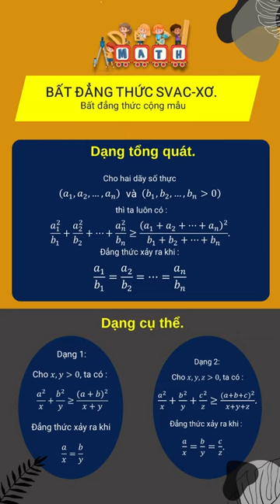BẤT ĐẲNG THỨC BUNHIACOPXKI#shorts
Kênh Gia Sư Nguyễn Duy Official bổ trợ kiến thức Toán lí hóa cấp 2, 3 ,

DANH SÁCH BÀI GIẢNG TOÁN 9

ĐẠI SỐ 9 CHƯƠNG 1

HÌNH HỌC 9 CHƯƠNG 1

        ĐẠI SỐ 9 CHƯƠNG 2

3 TOÁN 9 - LIVESTREAM 25 - HƯỚNG DẪN GIẢI CÁC BÀI TOÁN LIÊN QUAN ĐẾN HÀM SỐ
4 HƯỚNG DẪN TÍNH KHOẢNG CÁCH TỪ MỘT ĐIỂM ĐẾN MỘT ĐƯỜNG THẲNG Y = AX + B

 HÌNH HỌC 9 CHƯƠNG 2